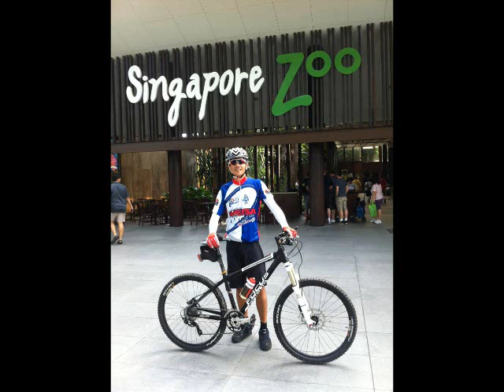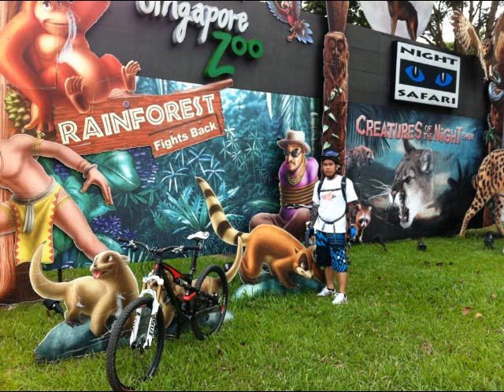testing 1 2 3 2